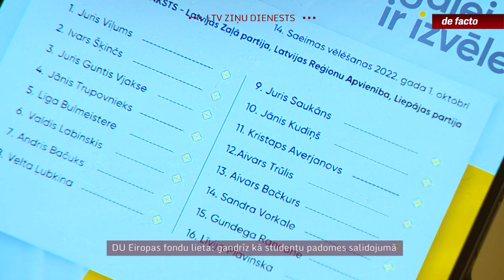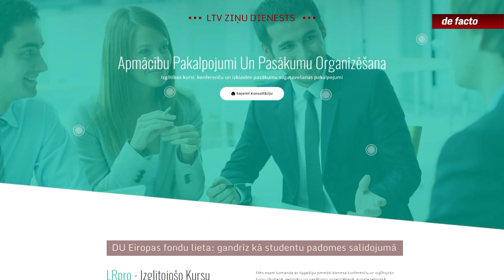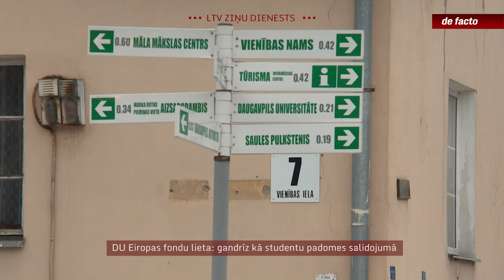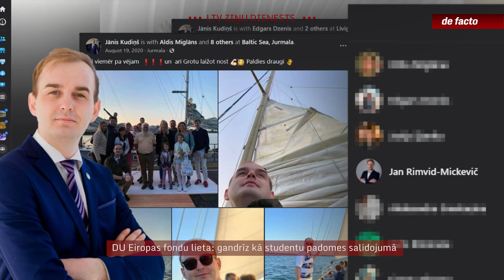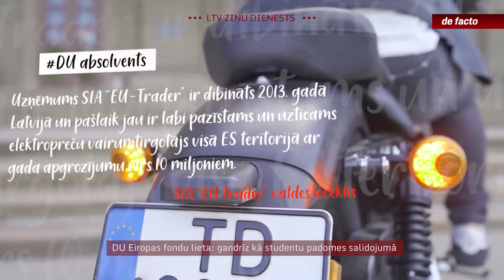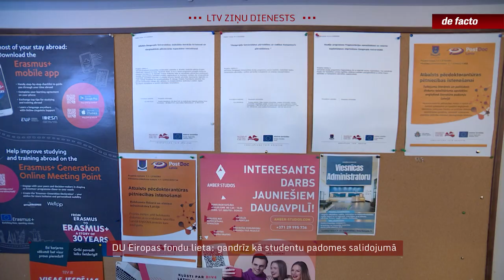DU Eiropas fondu lieta: gandrīz kā studentu padomes salidojumā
Daugavpils Universitāti šonedēļ satricināja nebijis skandāls: kratīšana rektora vietnieka Jāņa Kudiņa kabinetā, viņa aizturēšana un Eiropas Prokuratūras paustās aizdomas par 600 tūkstošu eiro izkrāpšanu no Eiropas Savienības Sociālā fonda. “de facto” zināms, ka Eiropas prokuroru aizdomas krīt uz vairākiem iepirkumiem par dažādām apmācībām universitātes personālam, kuras nodrošināja uzņēmums “LR pro”. Aizdomās tiek turēta gan firmas valdes locekle un oficiālā īpašniece, gan vēl divi aizturētie, kuru saiknes ar “LR pro” ir slēptākas.